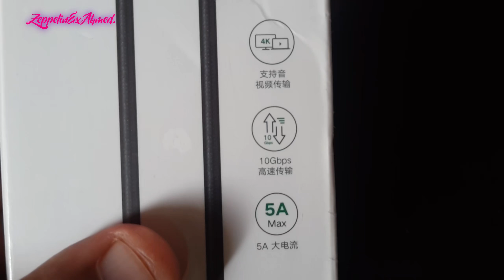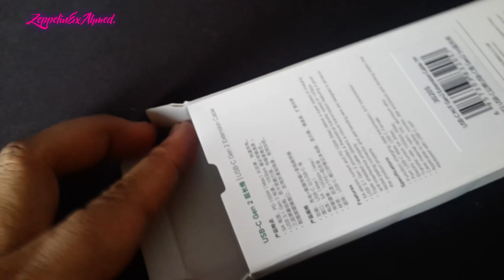Ugreen type-c male to female Type-c extension cable.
Help my channel by doing the followings it will helpful for this channel to upload regularly
If you don't like my content , give a dislike , please do tell me why?

Features
1)5A electric current and PD 100W(MAX) deliver a super speed of charging.
2)USB 3.1Gen2 provides a theoretical transfer speed of 10Gbps.
3)Triple shielded cable delivers a robust transmission featuring a good anti-interference property.
4)Nickel plating connector and anti- bending wire are designed to enhance the product property.
5)Support up to 3840*2160 60HZ 4K video signal transferring for monitor or display with USB C interface.

Specifications
1)Function:Charging at MAX 100W , data transmission AND A/V transmission.
2)Port:USB-C Male to USB-C Female
3)Electric current:5A MAX
4)Data Transfer: 10Gbps (Max.)
5)Applicable to laptop, type-c monitor, enclosure and docking station/HUB EQUIPPED WITH USB-C PORT.